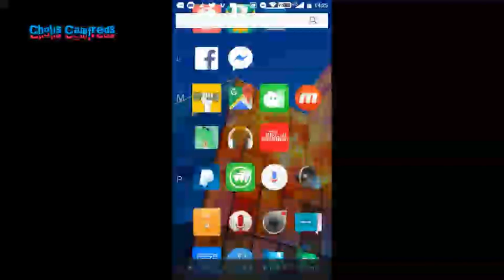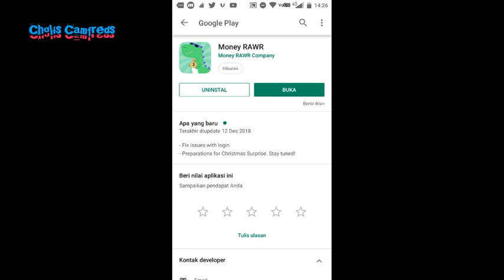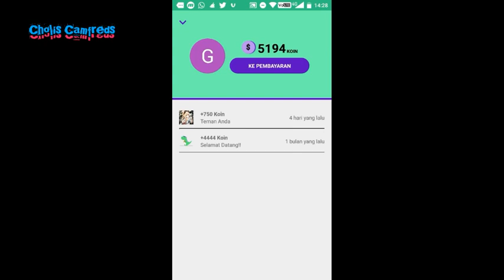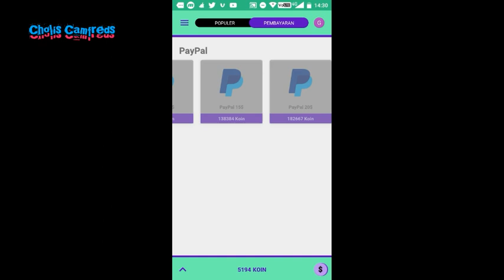Aplikasi Money Rawr- dapat dollar dalam hitungan detik mau?!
Hay temen-temen kali saya akan membahas tentang sebuah aplikasi penghasil dollar dengan sangat  mudah dan simpel.
Caranya mudah:
cukup temen2 buka tautan,
dan download apk Money Rawr nya secara gratis dan temen-temen  bisa mulai bermain game
Temen2  akan menerima 4444 koin sebagai bonus awal secara gratis link aplikasi di bawah

aplikasi penghasil uang secara gratis
hanya bermain game dapat dollar